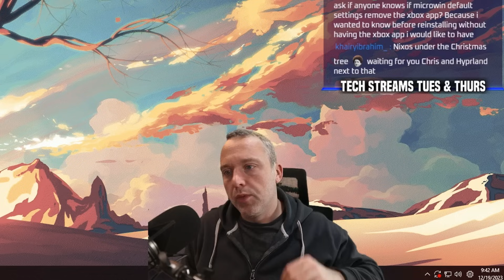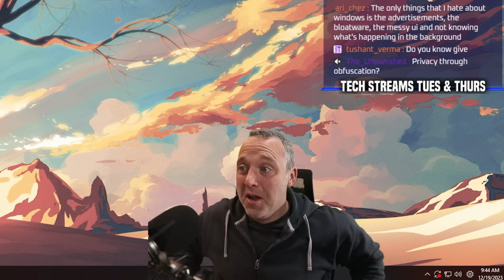How to Be Private on the Internet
It's not hard... it is all about BAD DATA! .